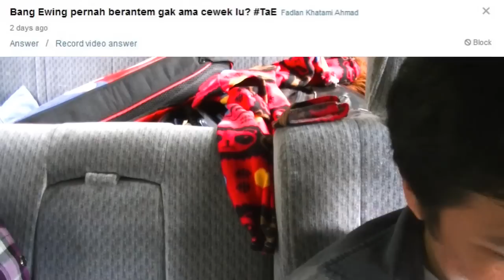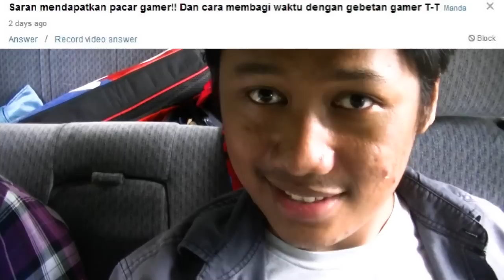BH PACAR GUE?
Hai semua nama gue Ewing dan .

Mau bertanya?

Tuliskan pertanyaan lo dengan menggunakan hashtag TaE dan kirimkan melalui

thanks udah menonton video ini.
gue tunggu respon dan komentar lo karena, serius, komentar dan respon lo benar benar sangat berarti buat gue dan PASTI gue akan respon balik. jadi, kita disini sama sama bermain ^.^

kalau lo suka, lo bisa LIKE, TWEET, atau SHARE video ini. kalau lo gak suka, mungkin kita bisa berbagi ide tentang apa yang lo gak suka. tenang aja, gue orangnya open minded kok~ ^__^

see you..~
Ewing
xx